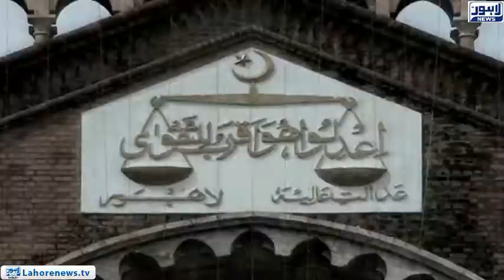LHC refrains from withdrawing security from Rana Sanaullah over threats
LHC refrains from withdrawing security from Rana Sanaullah